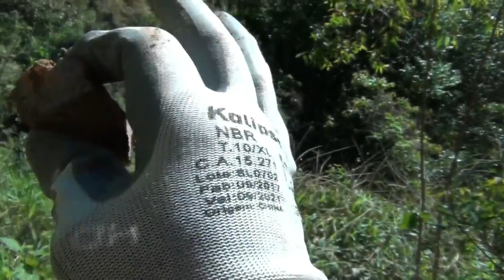Não vai acreditar na pedra preciosa que achei !!!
You will not believe the gemstone I found !!!
Handmade mining of precious stones without aggression to nature!
Welcome Subscribes To Channel Lets Like It Share Video.
"May the desire to be happy is always greater than the fear of injury"
Garimpo artesanal de pedras preciosas sem agressão a natureza !
"Que a vontade de ser feliz seja sempre maior que o medo de se machucar"